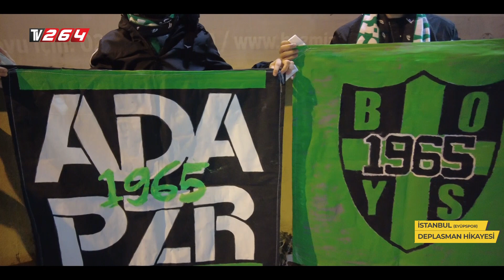Sakaryaspor'un Deplasman Hikayesi | Eyüpspor - Sakaryaspor | İSTANBUL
Medyabar ve TV264 spor müdürü Erhan Kaytanbay; Eyüpspor-Sakaryaspor mücadelesini yerinde takip etmek için rotasınıİstanbul'a çevirdi.

Sakaryaspor'un her karşılaşmasını tribünde yerinden takip eden Erhan Kaytanbay, Eyüpspor maçının hikayesini böyle görüntüledi.

Tv264 Youtube kanalına yedek hesap olarak açılmıştır. Sakarya'nın ilk ve tek uydu kanalı olan Tv264, şehirde son dakika gelişmeler, özgün programlar ve haberlerle birlikte izleyiciyle buluşuyor.